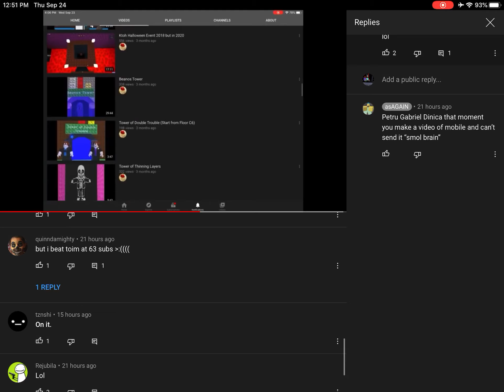Proving asy wrong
Swole doge swole dogeion (nokia theme)